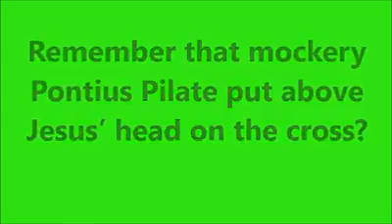"INRI" inscription on the Holy Cross of Christ Jesus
As Christ Jesus said "I AM". Hanging on the Cross as the inscription INRI says was Yahweh Himself.